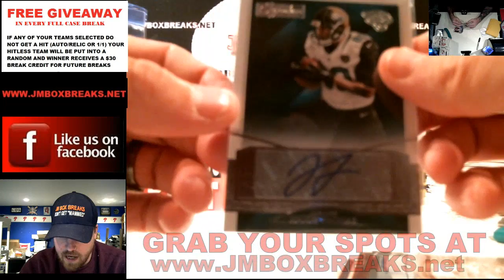Bradley's Personal Box of 2015 Donruss Signatures Football 01/31/16